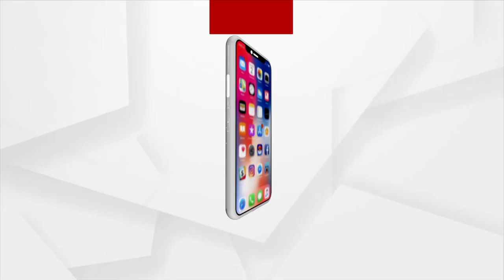Vigilance Raids Baripada Constable's House on DA Charges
Vigilance Department sleuths conducted multiple raids against a police Constable Nihar Ranjan Dandapat posted at Mayurbhanj SP office on charges of  assets disproportionate to his known source of income.